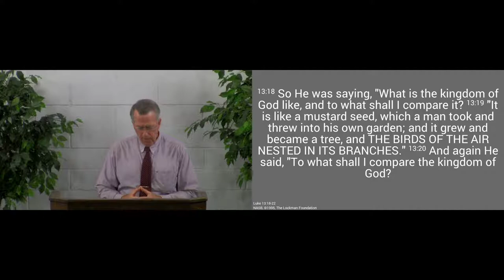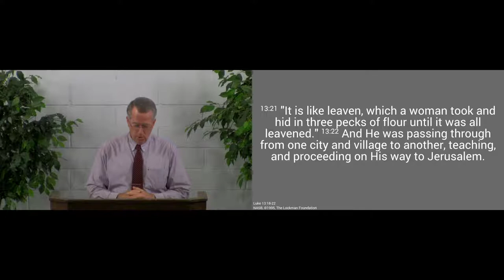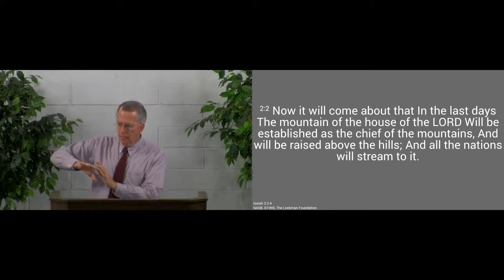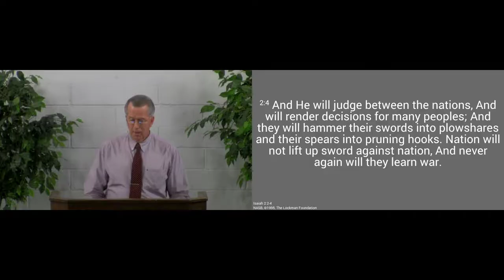190922am - How His Kingdom Comes - Luke 13:18-22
The kingdom begins small but eventually fills the earth.